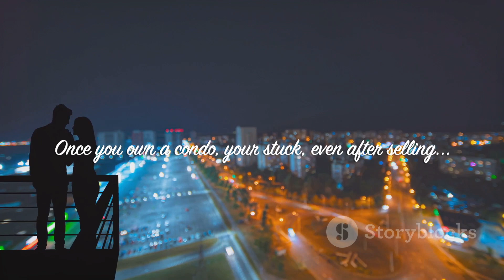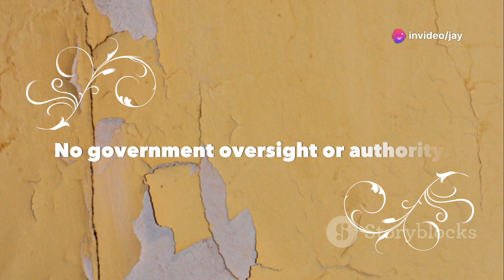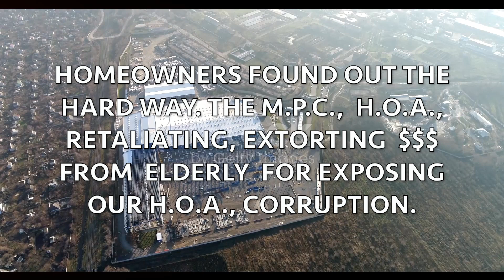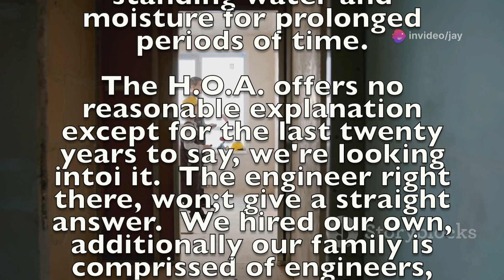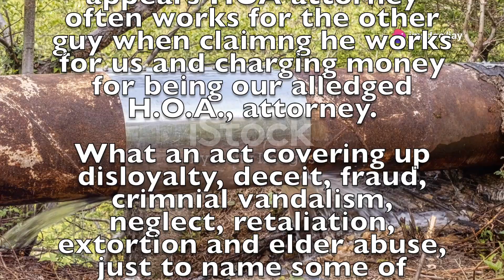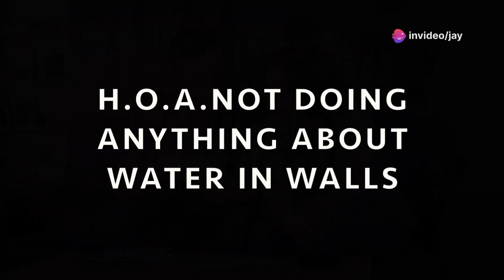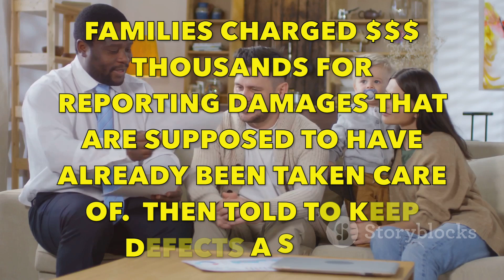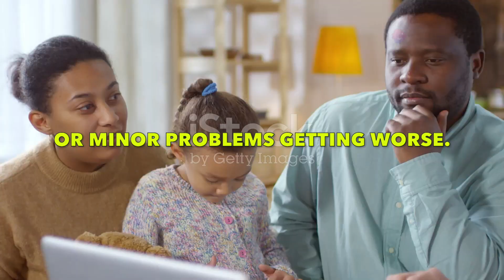NEW CHANNEL: youtube@jaywells-d5v " DARK SIDE OF CONDOS@Jared Wells"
Dark side of owning a condominium and the total lack of government oversight.  This is a combination of personal experience and other people's experiences knowing courts are a financial ruin meant to keep anyone from ever questioning the obvious corruption rampant in many H.O.A.'s, especially small ones like ours, run by a ruthless powerful attorney  reining terror in our area.